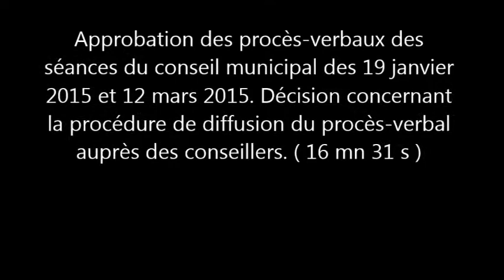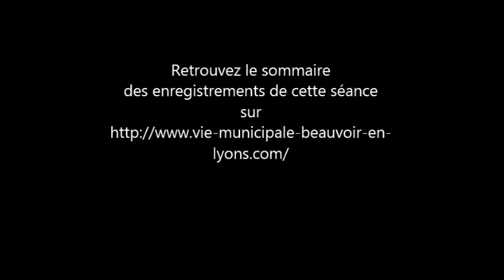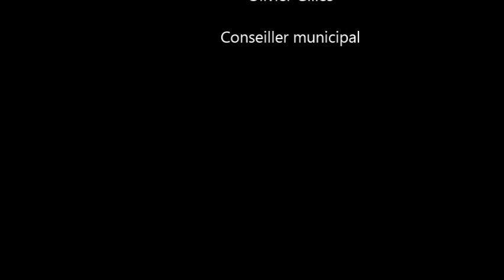1. Approbation et décision concernant la lecture du procès-verbal . ( 16 mn 31 s )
Enregistrement vidéo de la séance du conseil municipal de Beauvoir-en-Lyons du 19 mars 2015.